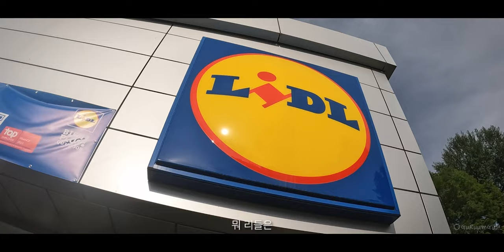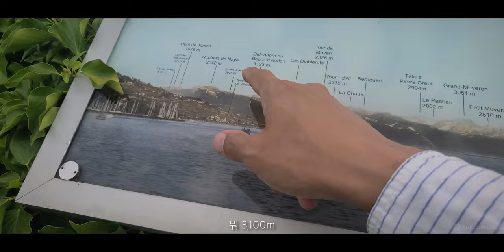스위스 갔다 바로 유턴한 어이없는 이유, 하지만 어이없이 좋은 스위스 친구 / 동쪽으로 #20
캠핑카 타고 유라시아 횡단, 15번째 나라 스위스!
그런데 스위스에 가자마자 프랑스로 잠시 돌아왔다. 인터넷 좀 하려고.. 하하
그리고 스위스에서 만난 친구들과의 즐거운 시간들. 스위스는 역시 스위스!

• 여행의 기록
- 이 영상은 2023년 6월 중순에 촬영된 영상입니다.
- 스위스 풀리(Pully)
- 프랑스 에비앙(Évian-les-Bains)
- 스위스와 프랑스 사이의 호수 레만호(Lac Léman)

• 영상의 정보들
아래 링크의 네이버 카페에 있습니다.
유라시아 횡단에 관심 있는 분들 카페에서 만나요.^^